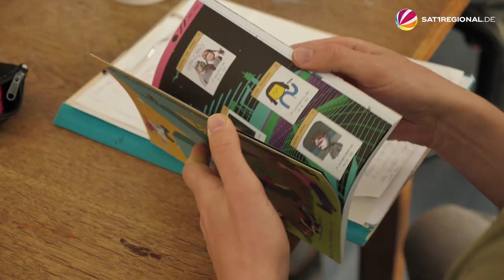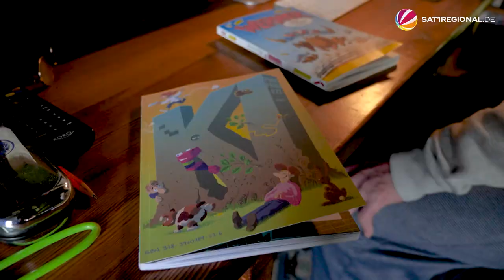Comic über künstliche Intelligenz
Die Hochzeit der Comics in Deutschland ist schon lange her. Werner zum Beispiel war in den 80er und 90er Jahren Kult. Die Macher des kostenlosen Kieler Comic-Magazins „Pure Fruit“ wollen mit ihren Heften dieser Kultur wieder etwas Schwung geben. In der 27. Ausgabe widmen sie sich einem Thema, das aktuell die Welt auf den Kopf stellt: künstliche Intelligenz.